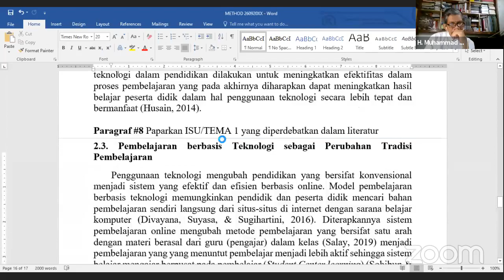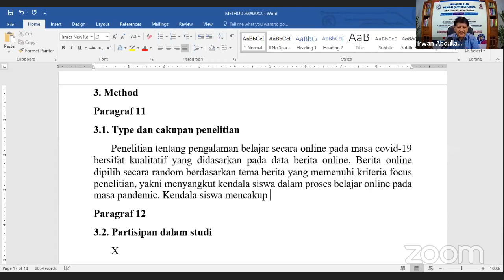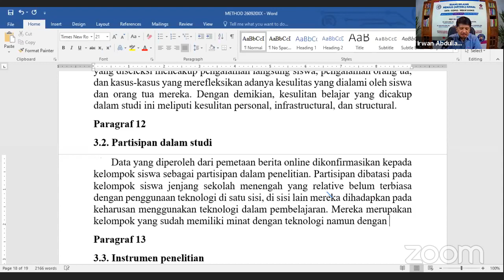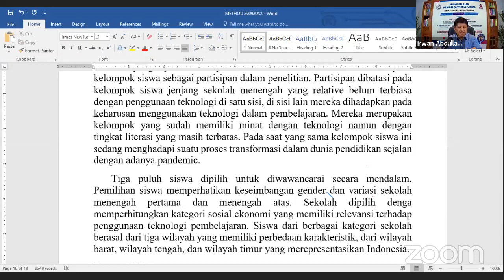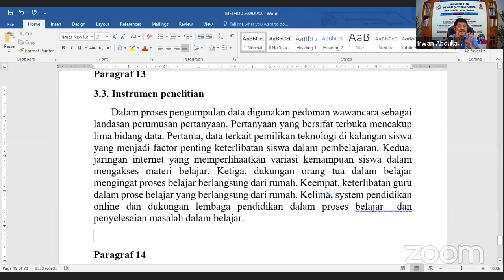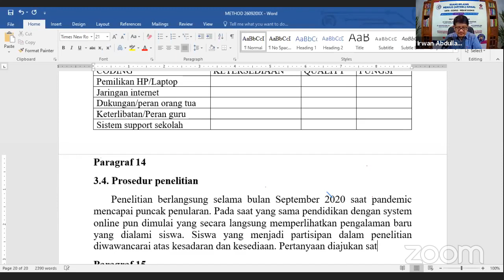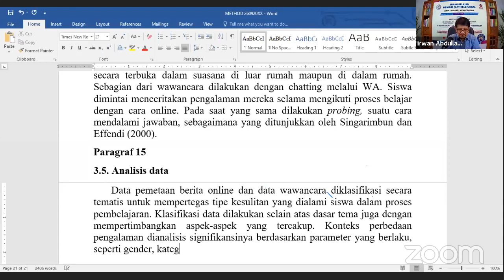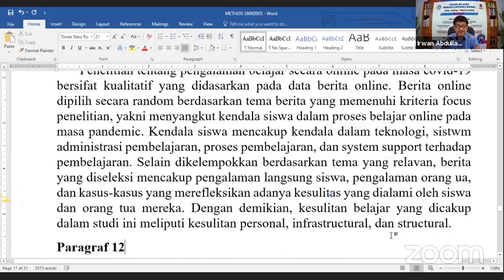IA SCHOLAR LECTURE SERIES#018: Easy Writing 3: Method Section